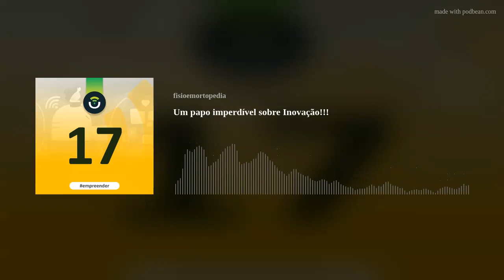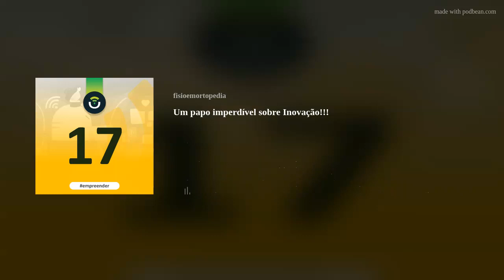Um papo imperdível sobre Inovação!!!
Neste episódio eu conversei sobre um assunto fascinante, INOVAÇÃO! Tenho certeza que vocês vão gostar! Um bate papo muito legal com mais um paciente que virou um grande amigo - Daniel Gentil